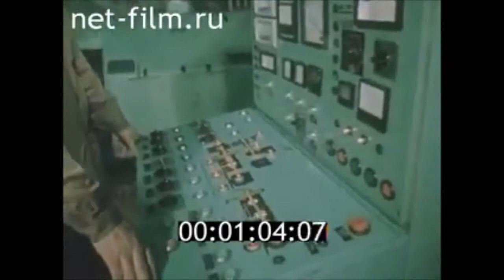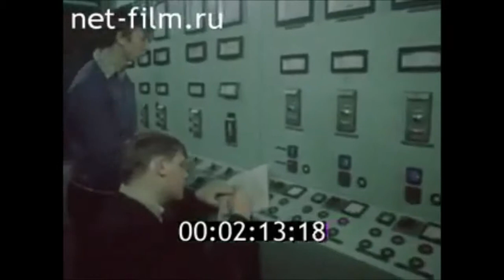Реклама СССР-144. Рекламный фильм-1984года. Княжпогостский завод древесноволокнистых плит.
Реклама СССР-144,
Рекламный фильм-1984года,
Княжпогостский завод древесноволокнистых плит,
Реклама - 1884г,
Советские заводы,
Заводы СССР,
Советская промышленность,
Ретро-реклама,
Советская реклама 80-е годы,
Советская реклама 80-х годов,
Советская реклама,
Реклама в Советском Союзе,
Реклама Страны Советов,
Реклама в Стране Советов,
Прикольная реклама в СССР,
Музыкальная реклама в СССР,
Рекламный ролик-СССР.